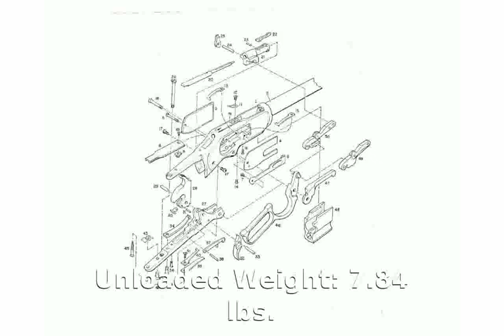Cimarron 1866 Yellowboy Carbine With Saddle Ring 32 WCF Rifle - Features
Class: Lever Rifle
Action: Lever Action
Finish: Brass Standard Blue
Unloaded Weight: 7.84 lbs.
Barrel Length: 19 in.
Unloaded Weight: 3.56 kg
Barrel Length: 48.26 cm